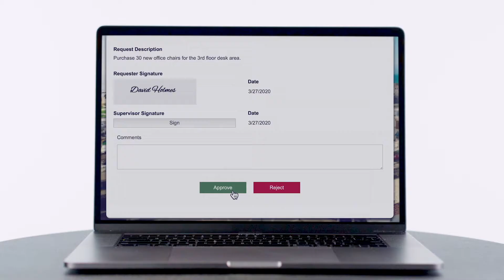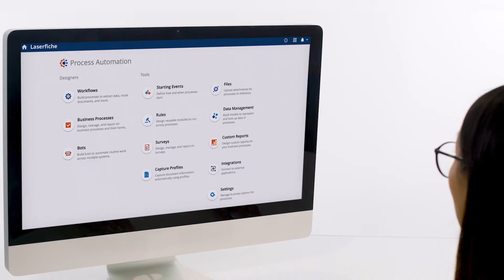Demostración General de Laserfiche Cloud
Descubra cómo su organización puede automatizar los procesos de negocio, asegurar el contenido y mejorar la colaboración en toda la empresa con Laserfiche Cloud.

Acceda a Laserfiche Cloud durante 3 meses con nosotros.  Mantenga el negocio en movimiento proporcionando a sus equipos acceso a los datos y procesos críticos que necesitan mientras trabajan desde casa.